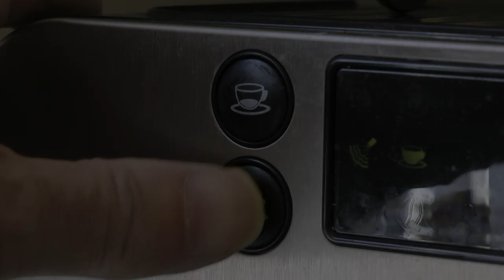Coffee & Bourbon Barbecue Sauce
See how I make this delicious barbecue sauce using two of my favourite ingredients, coffee, and bourbon whisky. An essential for any barbecue enthusiast, this quick and easy to make sauce goes well with burgers, and all grilled meats, also the taste is absolutely epic.